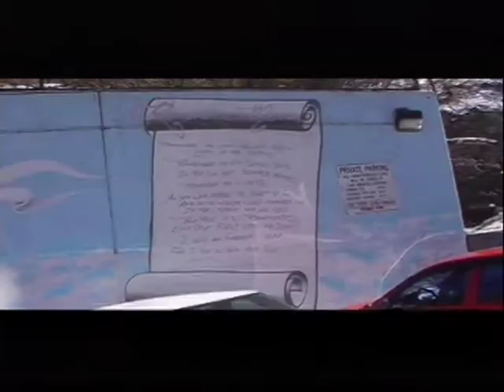Tre Williams Feat. Nas - Jackson St. (Street Music Video)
The first street music video I upload. I found it on "Cocaine City 5"